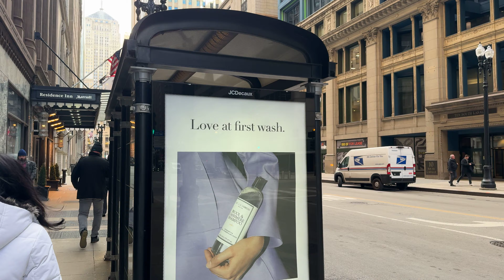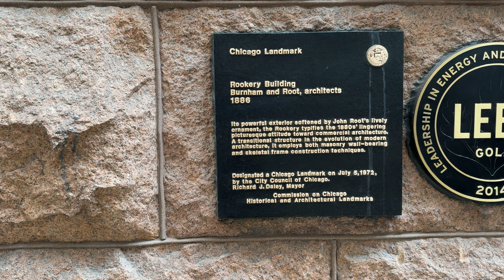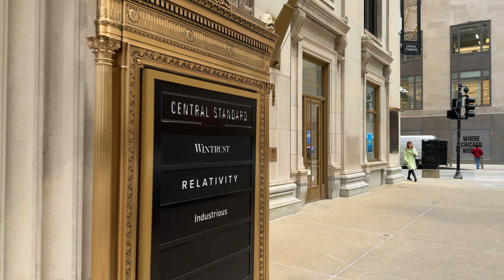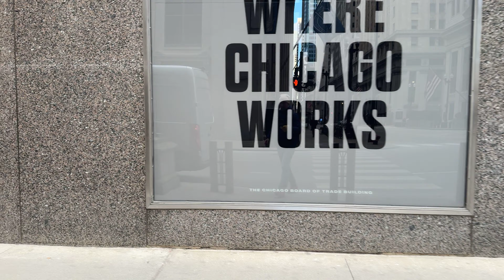Urban Charm on La Salle: From River to Board of Trade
Title: "Urban Charm on La Salle: From River to Board of Trade"

Description:
🏙️ Experience the urban charm of Chicago as we embark on a delightful journey along La Salle Street, starting from the iconic Wacker Drive and meandering southbound to the renowned Chicago Board of Trade on Jackson Boulevard. Join me in this 4K video at 60 FPS, where each step unfolds the architectural wonders and urban elegance of La Salle.

🚶‍♂️ Begin our stroll from the riverfront, passing landmarks like the Thompson Center and Driver Service Facility on Randolph. Feel the pulse of the city as we move past the enchanting Cadillac Palace Theatre and City Hall, venturing into the heart of the financial district. 🌆🎭

🏦 Explore the financial hub with its array of banks, including J.P. Morgan Private Bank, Bank of America, Wintrust, Federal Reserve Bank of Chicago, and U.S. Bank in the historic Rookery building. Discover the world's first skyscraper, the Rookery, admired for its beauty both inside and out. 🏛️🏙️

📸 Capture the architectural marvels and the urban charm of La Salle. Share your favorite moments in the comments below.